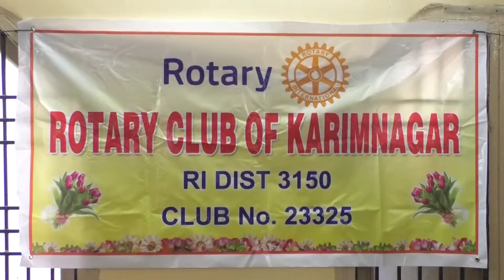rotary club 01-03-2019